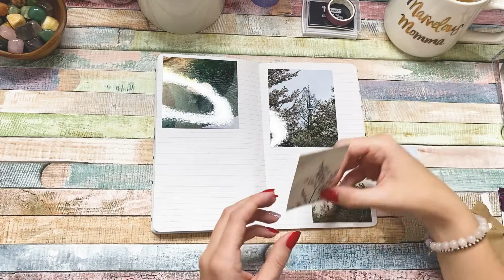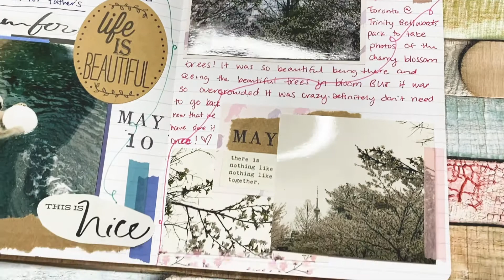Journal with me Memory Keeping | Traveler's Notebook Process #6 - Zoo&Toronto | Creative Journaling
Journal with me during this memory keeping traveler's notebook process. In this Traveler's Notebook process I document a trip I took to the Toronto zoo with my dad and husband, as well as, a trip to the cherry blossom trees at the Trinity Bellwoods Park in Toronto. This creative journaling process is in my TN has been my favourite creative outlet right now.

I hope you enjoy this process video.

Supplies Used
* Washi tape
* Recollections dual tip markers
                          - I don't have this full set, but these are the markers I use
* Grid Washi
* Clickable Stamps: Similar one
* Papermate Inkjoy
* Small Paper Trimmer: Similar one
* Muji Style Pens

Fav Supplies
* Grid Washi
* Pentel Colour Shades pack
* Oyachic Pencil Case
* Black Washi
* Sakura Gelly Roll
* Tombow Fudenosuke
* Unipin Fineliners
* Glue Sticks
* Black Stamp Ink

Tech
* Video shot using iPhone 11 max pro 💜
* Ring Light
* Editing done on: Premiere Pro
* iPhone Stylus
* Gooseneck Phone Clamp